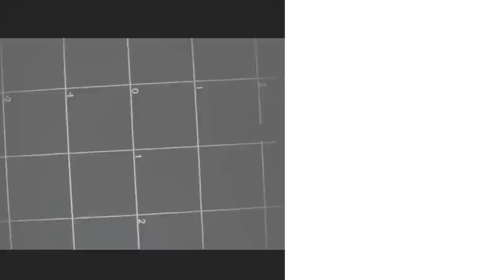Iron Man - Custom Shoe Art by Dev Moktan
Painted by Dev Moktan
using Acrylic Paint on Leather

Since we are at the verge of the Avengers: Age of Ultron movie, we decided to release our take of Custom shoe art featuring these Marvel pantheons.
Also please show some love and support by visiting our

While you are there, check out more artwork from Dev Moktan

ORIGINAL SCORE AND MUSIC by

Alan Silvestri
1) The Avengers theme

Ramin Djawadi
2) Iron Man
3) Mark I
4) Driving with the top down